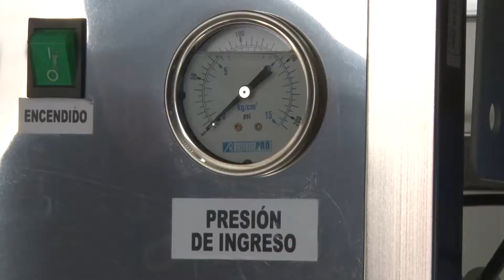Inauguraron una planta para envasar agua en Mogna | 18-08-2017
La nueva Planta Compacta de Tratamiento de Agua mediante el sistema de ósmosis inversa tendrá una producción diaria de 5000 a 6000 litros, que serán distribuidos entre más de 90 familias que residen en la localidad de Mogna.